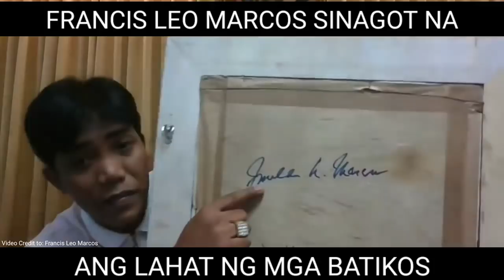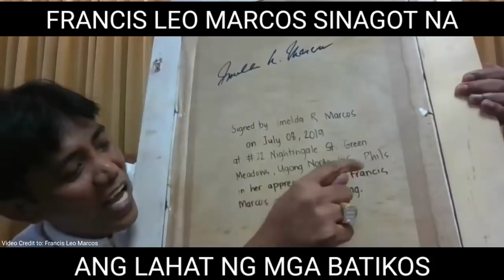FRANSIC LEO MARCOS SINAGOT NA ANG LAHAT NG MGA BUMABATIKOS-PANUORIN ANG BUONG DETALYE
Panuorin ang buong detalye sa mga sagot ni Francis Leo Marcos sa mga bumatikos sa kanya!

Ang Video pong ito ay pag aarin ni Francis Leo Marcos

Sinagot ni Francis Leo Marcos ang lahat ng batikos at akusasyon sa kanya.